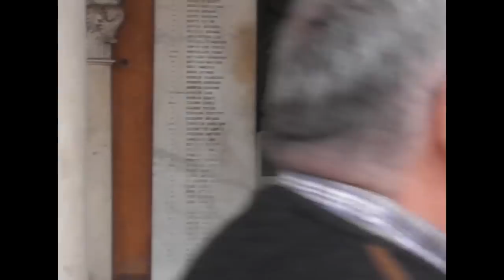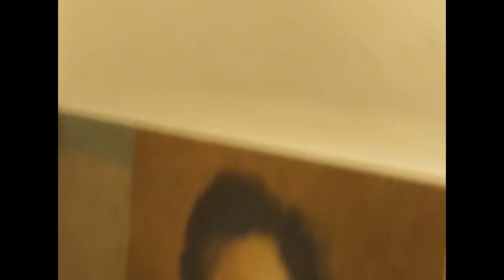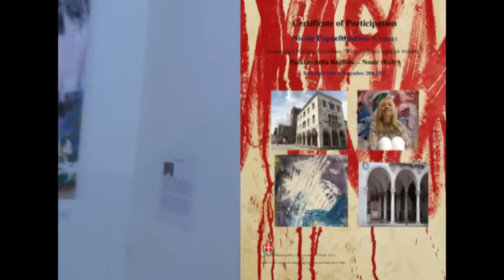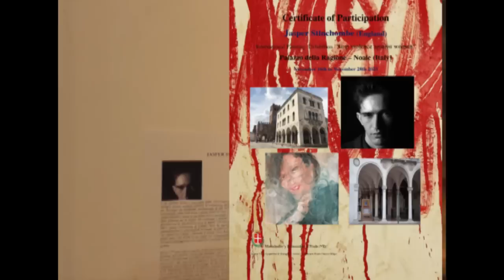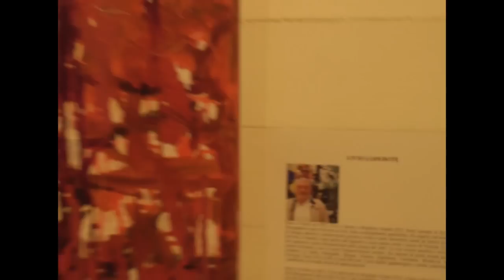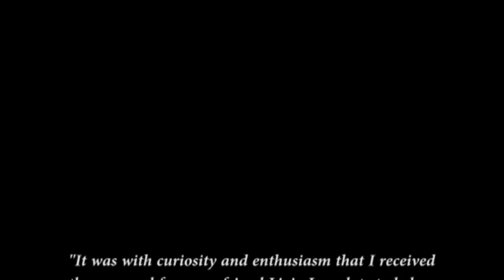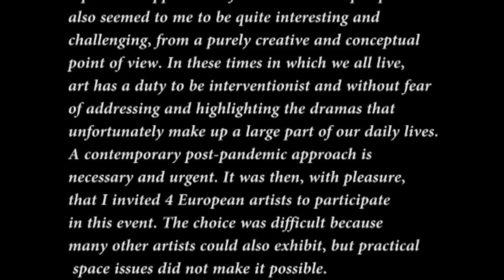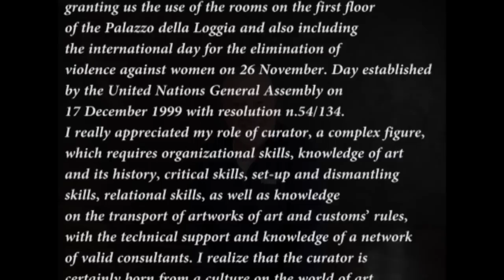Stop violence against Women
The “Stop Violence against Women” event is a project created and curated by Livio Lopedote. Paulo Duarte Filipe is the coordinator of the participation of European artists.